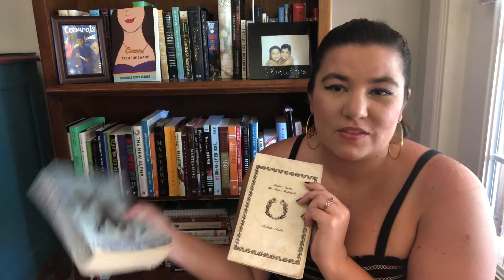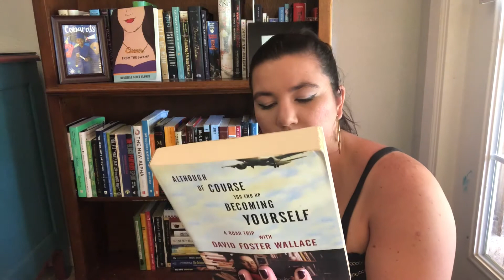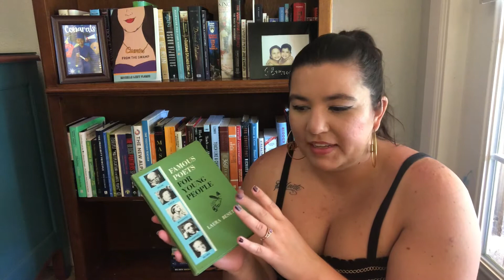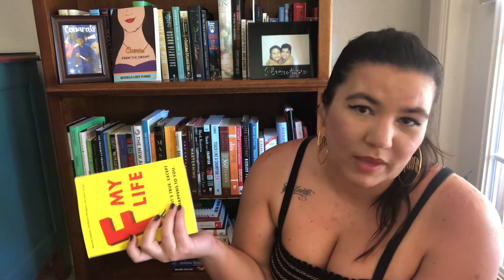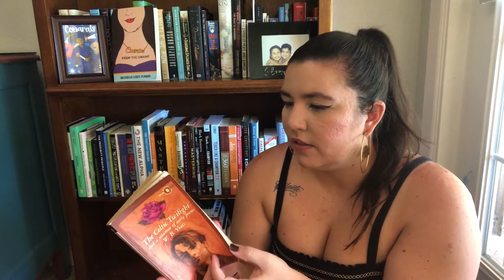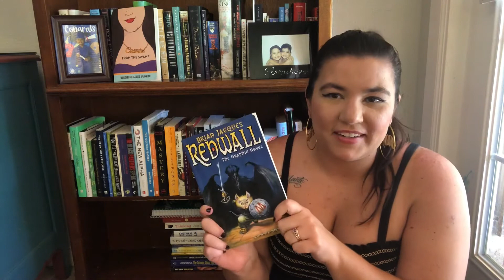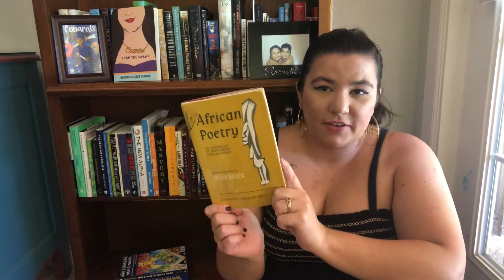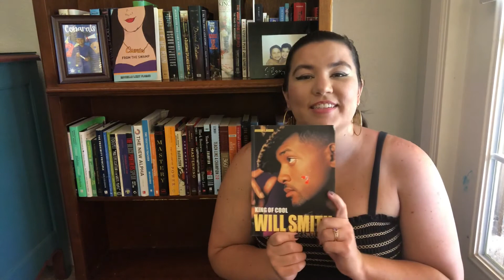All the books on my TBR shelf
Here are all the books on my TBR shelf. These books range from recent buys to random inherited mysteries that I have no recollection of purchasing. I won't be listing individual titles since I have way too many to list, but please consider buying from a blackowned bookstore if you're interested in any of the titles!

Artist Info:
Big shout out to the artist who created the images I use for my banner pic, profile pic, thumbnails, end screen, etc.